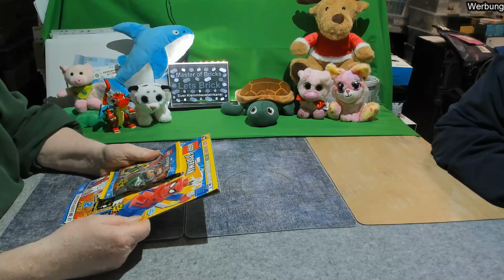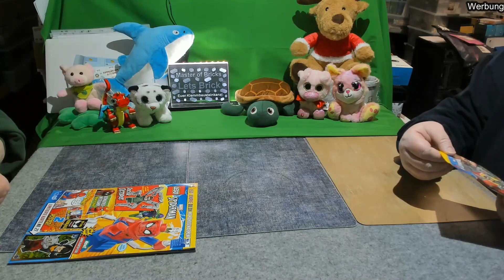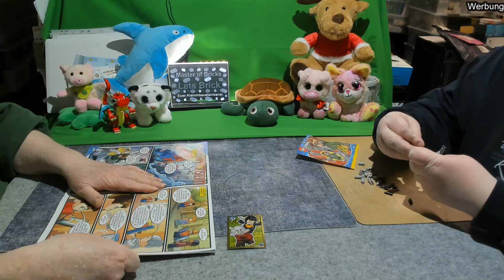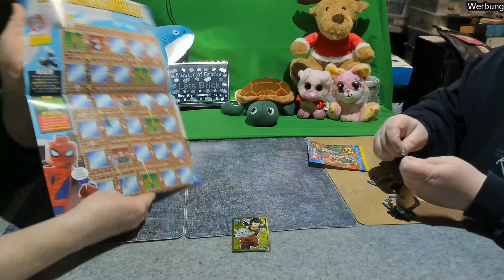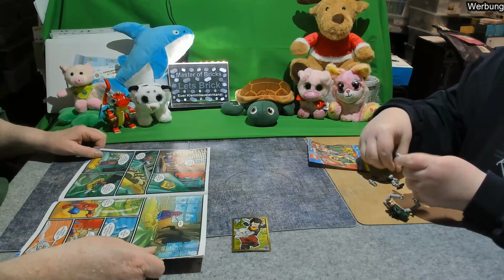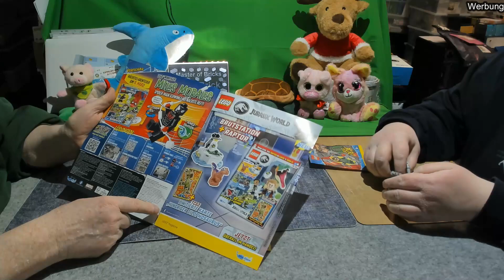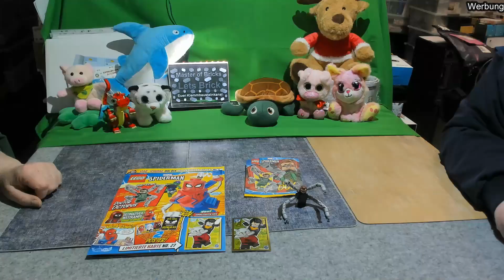LEGO® SpiderMan Magazin Nr. 7